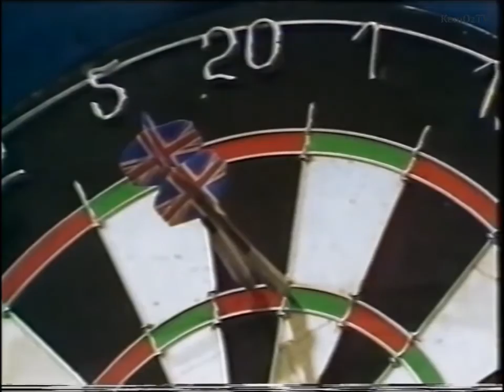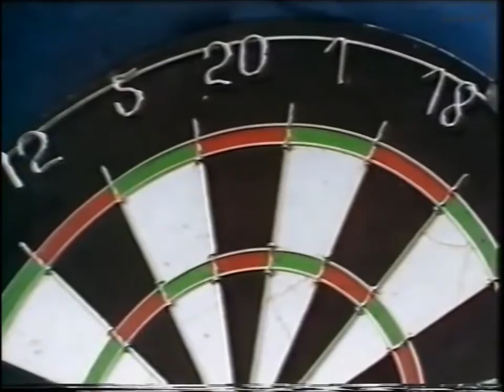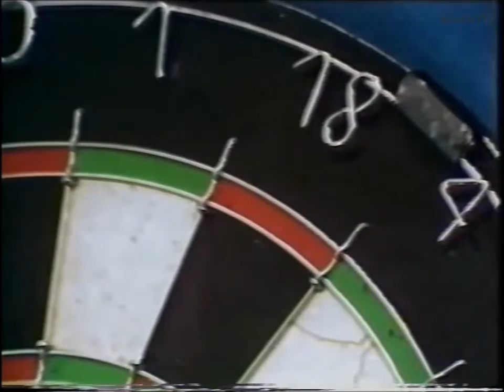Ronnie Davis vs Tony Brown 1978 Winmau World Masters Final